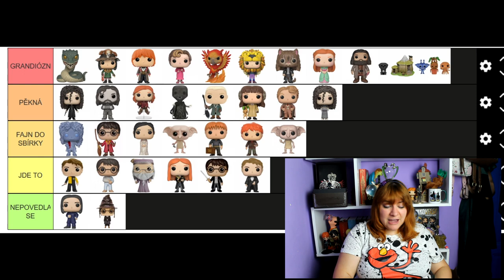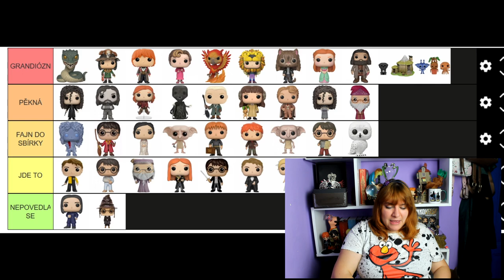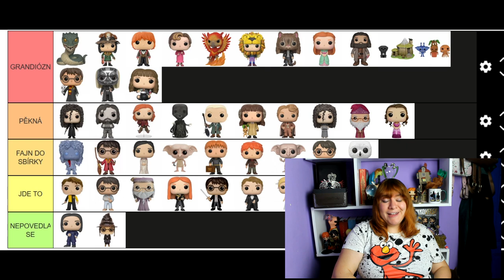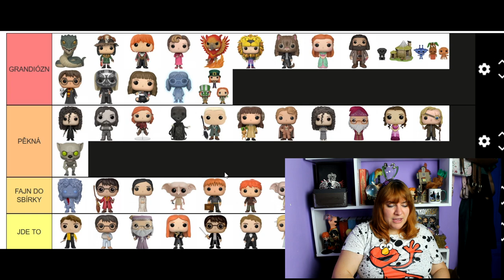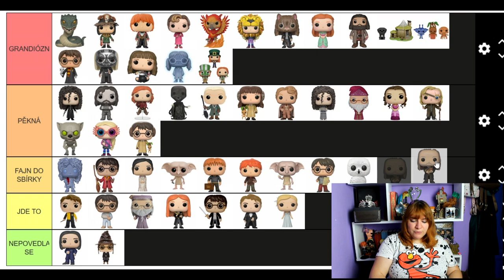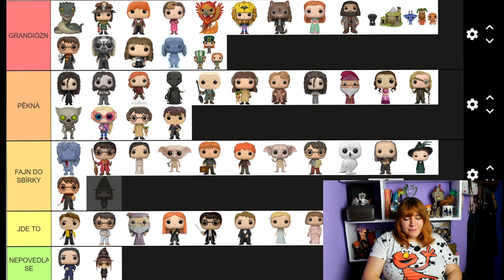Hodnotím figurky FUNKO POP! HARRY POTTER #2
Jak bych zhodnotila figurky FUNKO POP!? To se dozvíš v dnešním videu.

ICEQUEEN EASY / HARRY POTTER / POTTERHEAD / ČERVENEC POTTER  / ZMIJOZEL / HAVRASPÁR / NEBELVÍR / MRZIMOR / BRADAVICE / KOUZELNICKÝ SVĚT / TIERMAKER / MÁM RÁDA / UNBOXING / WIZARDING WORLD  / FUNKO POP

VŠECHNY VĚCI JSOU ZAKOUPENÉ.

Technika: Kamera: Canon EOS 600D
                  Zvuk: RODE VIDEOMIC s DeadCat